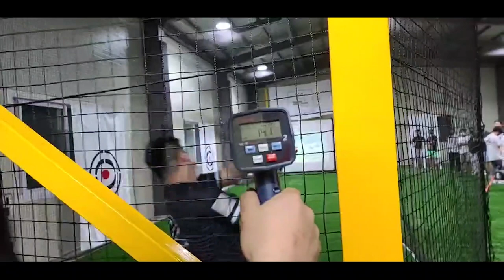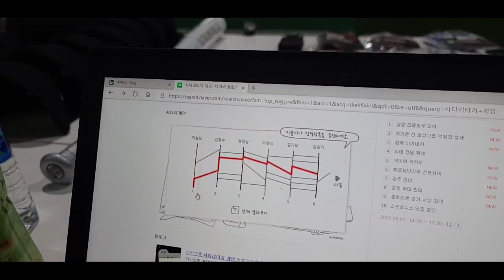[홈런왕 본선무대 1부] - 아무도 상상 못 했던 결말...